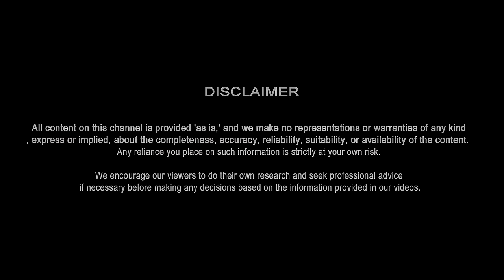Puchtaach-Ab Khulega Raaz | Ep.11 Sher cheetah aur jaadu on Police Remand |Defender Ki Chori| Part-1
puchtaach - Ab khulega Raaz

Ke Eleventh Episode mai hamare sath hai Sher cheetah aur jaadu & Aniket yadav ...
In this Episode of Podcast sher cheetah aur jaadu ne mil kar @AniketYadav01 ki 1.5 crore defender par hath mara in this episode Full of fun entertainment and controversy
about sher cheetah and jaadu and sherni controversy reveal... as usual deepaksharmajailor in this video also aware about the Legal Rights and solve the case in this podcast...
and for more please watch the full podcast and share your reviews in our comment section

Direction -  Vchitr(Vivek)
Cameraperson - Shahbaz ahmed
Assistant Camera Person - Jatin Gautam
Assistant - Yash
Lightman - Nitin
Concept by - ASP Deepak Sharma & Kunwar Prince Jain.
Graphic Designer- Puraug (Puru Sharma)
Content Writter - Rishabh
Marketed by - Rishabh (Rishu)

We encourage our viewers to do their own research and seek professional advice if necessary before making any decisions based on the information provided in our videos.